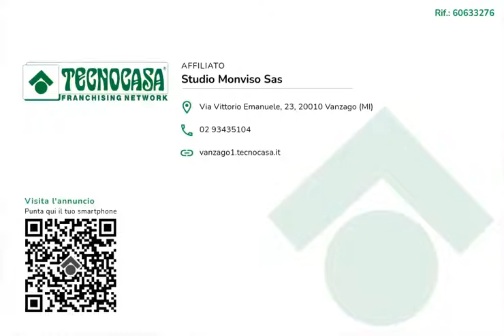Residenza Marconi Pregnana Milanese appartamento 8H